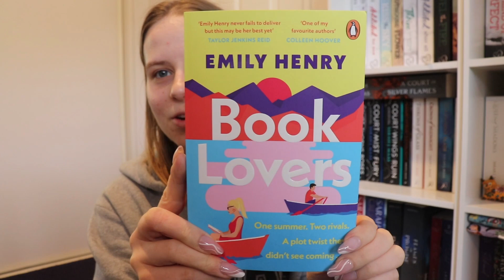lets talk about the books i read in october and november! | reading wrap up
hello friends!

enjoy me trying to explain books for 13 minutes straight lol